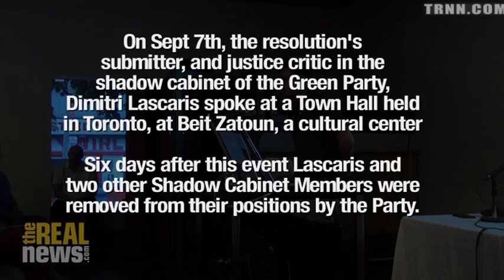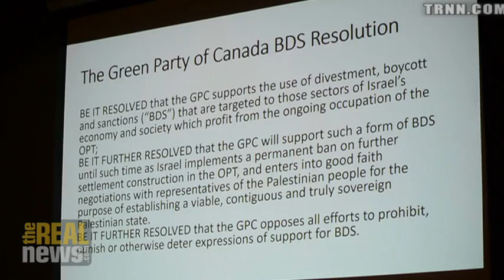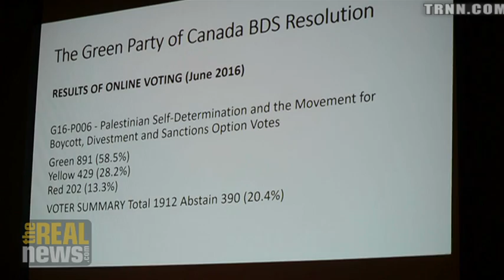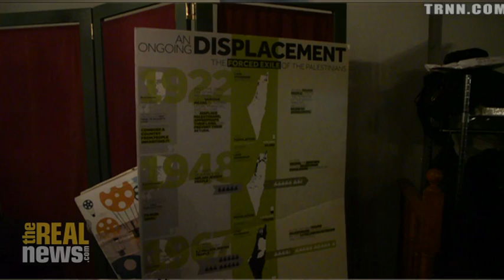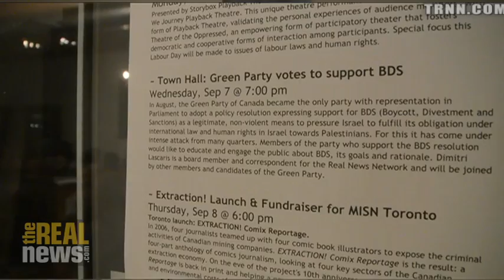BDS Town Hall with the Former Green Party of Canada Justice Critic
A panel discussion on the Boycott, Divestment, and Sanctions movement with Dimitri Lascaris, Constantine Kristonis, and Lia Tarachansky